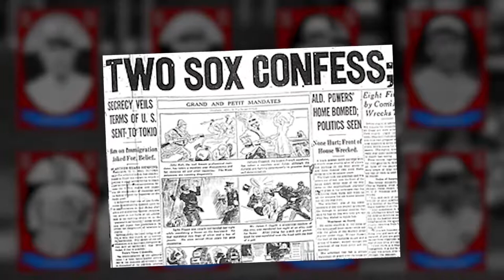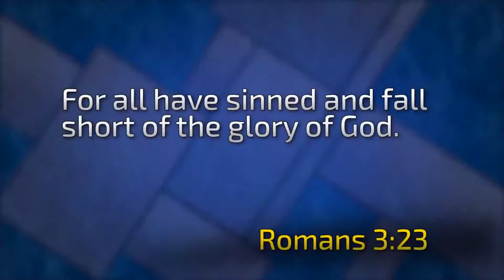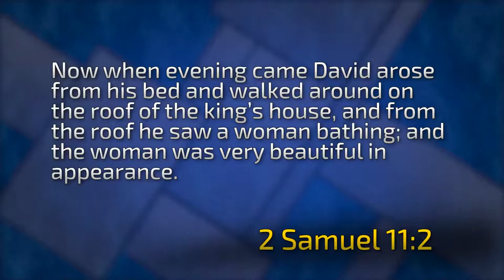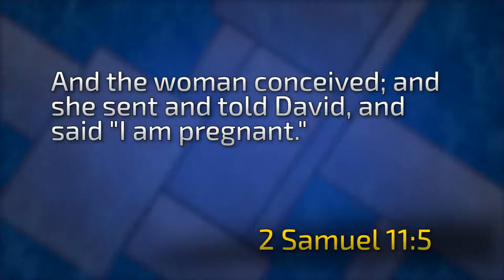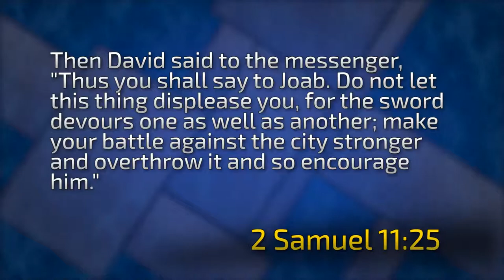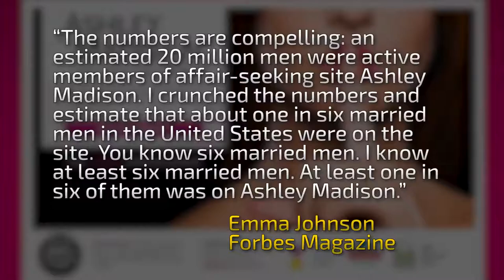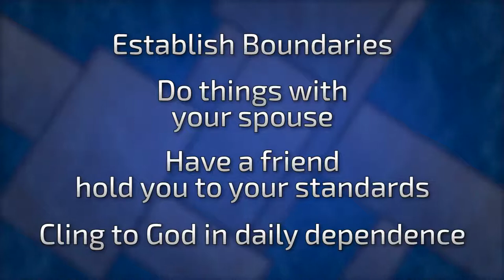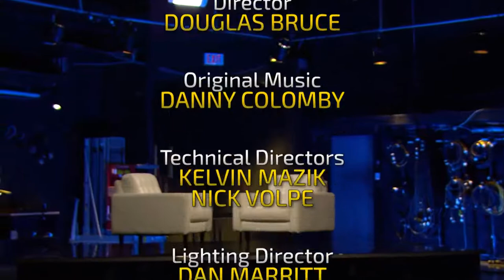Life of David Series - Part 4 "SAY IT AIN'T SO!"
We have some great lessons to learn from God. Rather than accepting or rejecting people based on their status or lack of it, how much money or little money they have, how clever or innocent they are, they beauty or lack of it, we should look at their heart, their character. Not only the values they claim to uphold but those they actually live by.